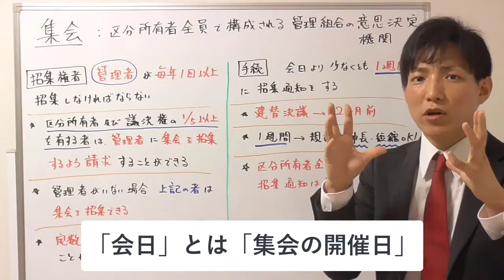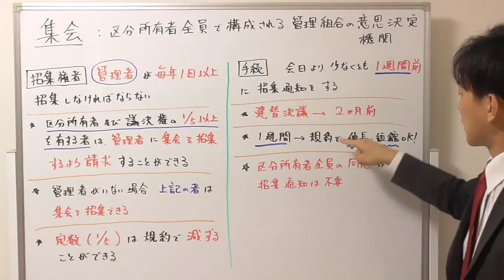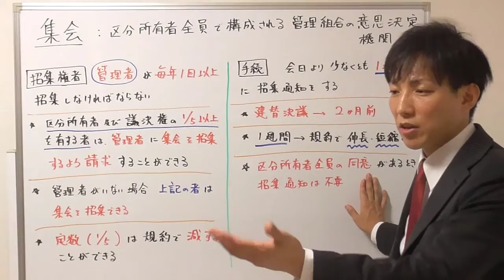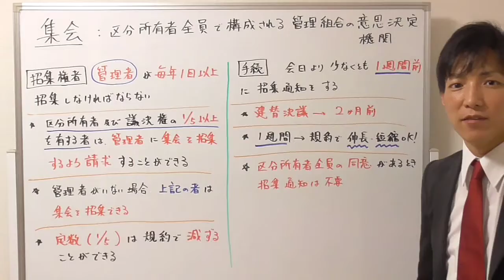【宅建：区分所有法】集会の「招集権者」と「招集手続き」【宅建通信レトス】